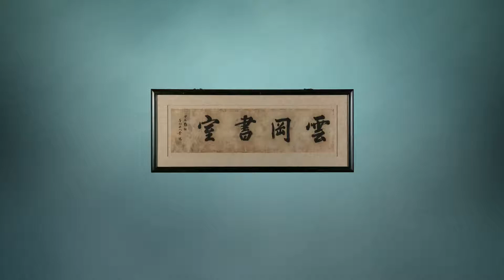국립전주박물관 수어동영상 운강서실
50  운강서실